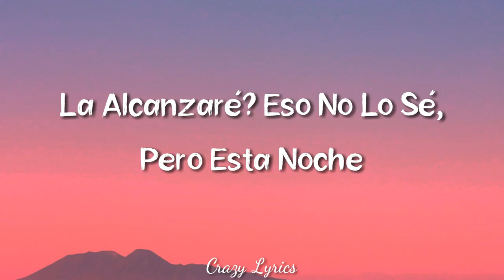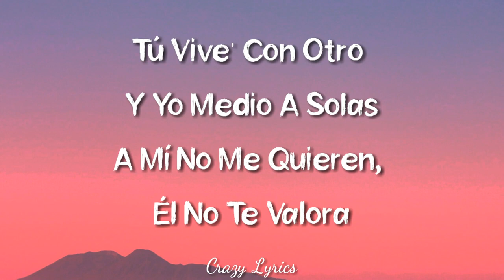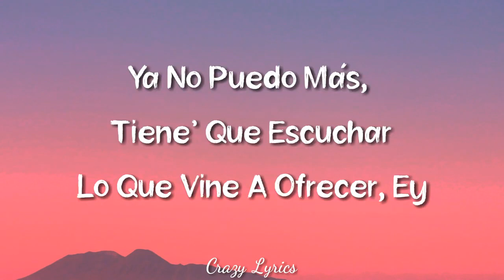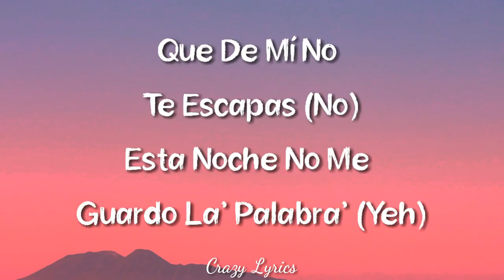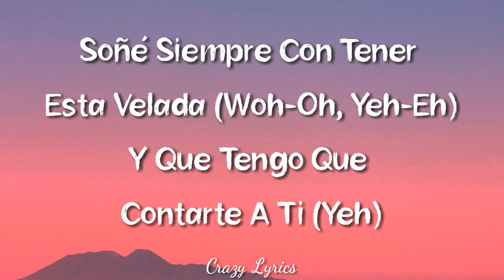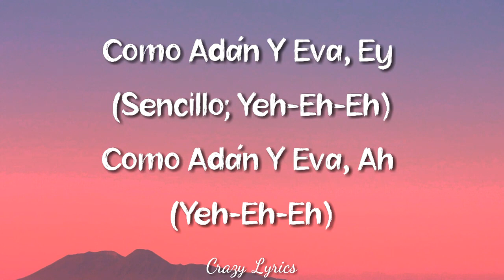Adan Y Eva (Lyrics) - Paulo Londra